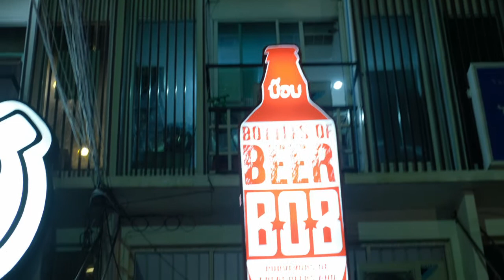brianb where to drink bangkok by {*}drinktelligence